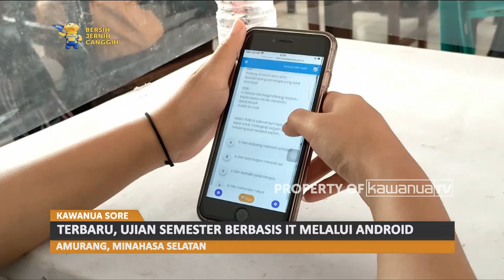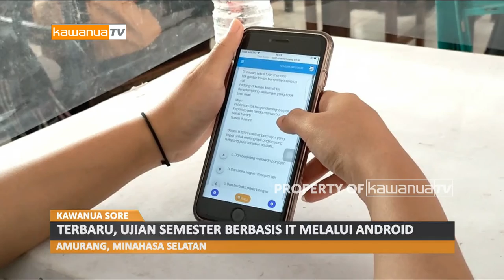TERBARU, UJIAN SEMESTER BERBASIS IT MELALUI ANDROID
Salah satu sekolah di Kabupaten Minahasa Selatan, menciptakan terbosan baru, yakni membuat aplikasi pembelajaran ujian semester melalui HP Android.